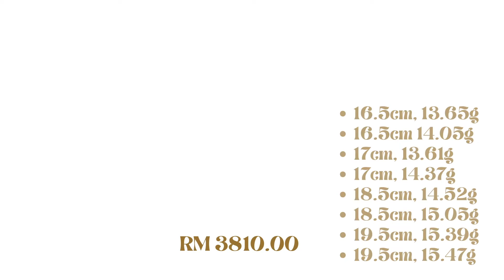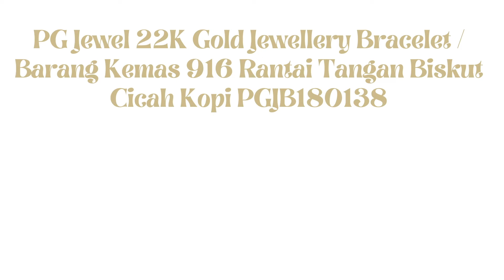Special Offer Duduk Rumah 3.0 RM3 Upah | PG Jewel